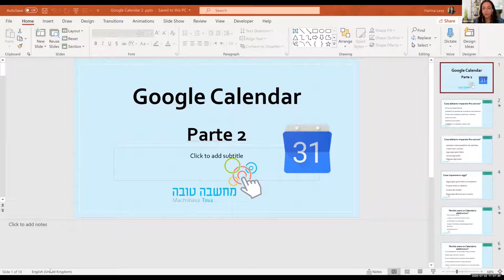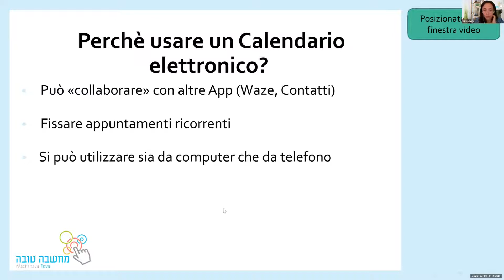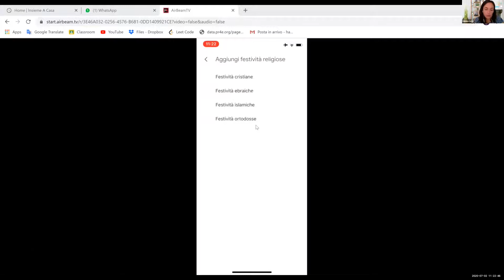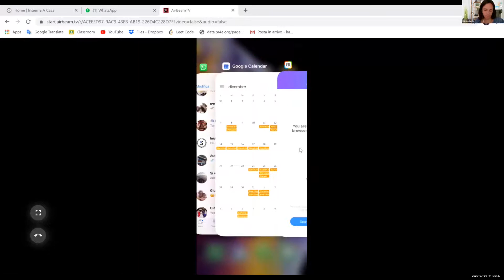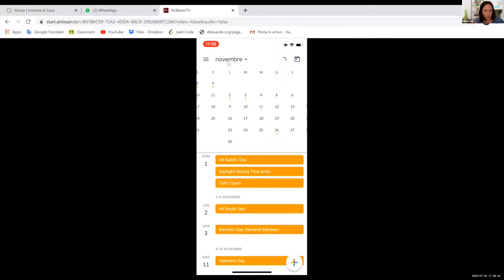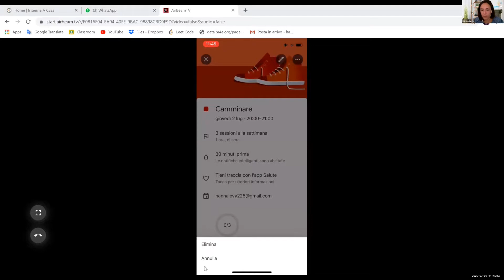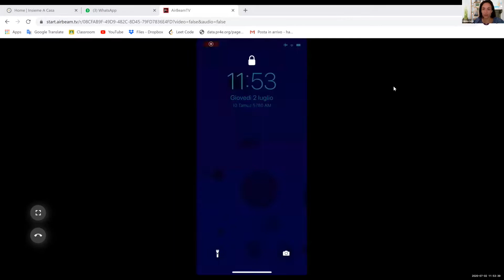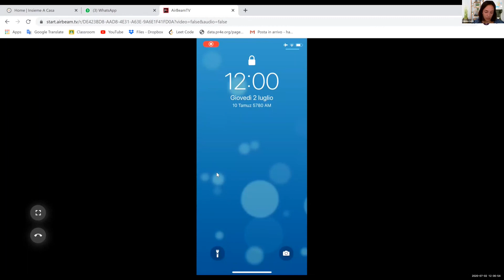Google Calendar - Creare eventi ed obiettivi, invitare ed accettare inviti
Lezione de 2 luglio 2020

24:40 Creare un obiettivo